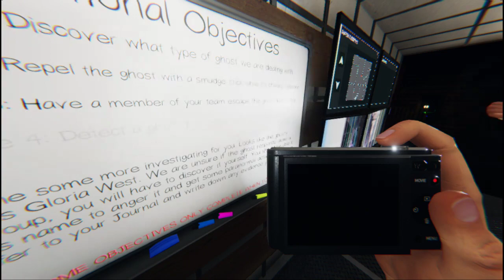The Inkie Crow show with friends